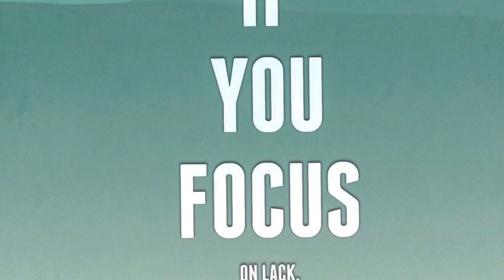Manifestation Abundance | Release Financial Fears | Meditation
This is a sample meditation from Loving Your Living Master Class with Aerial Yoga Girl.